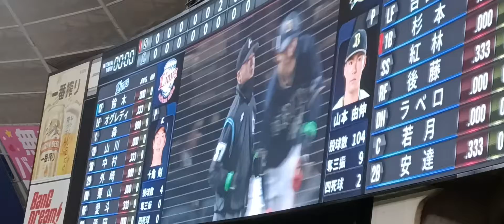吉田正尚 リクエスト(現地の反応)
ｍ(｡≧Д≦｡)ｍ

ブログ

趣味の

韓国ドラマ　と　アイドル(ASTRO中心)

野球観戦(イケメンを追ってます)

ディズニー(アニメではないです)

ジャニーズなど

好きに勝手に書いてます

よろしくね❤️